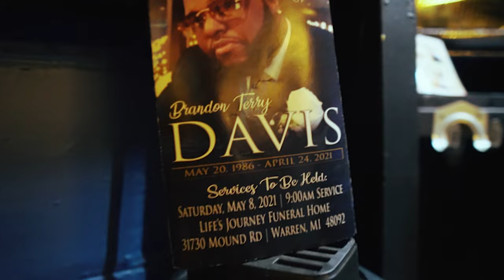Cino - 4AM In Vegas (Official Video)